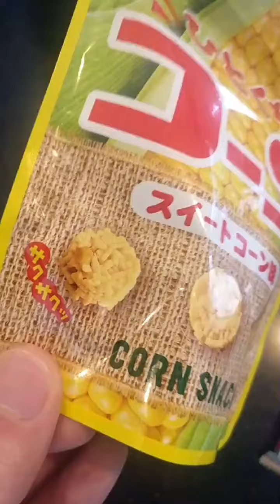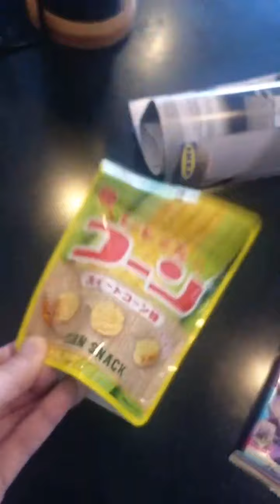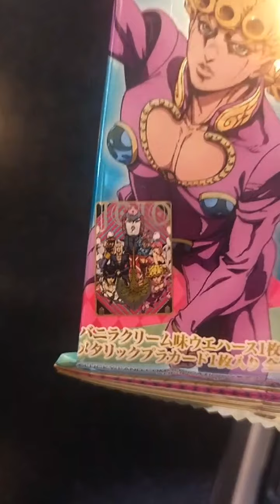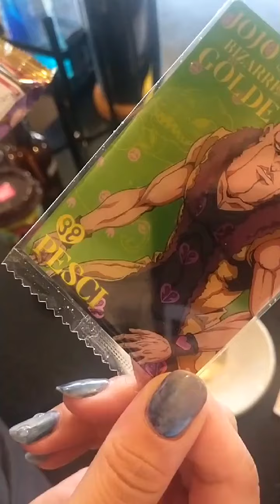Instagram Live Session - September 18th 2020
A weekly chat with the Naked & Famous Denim world. Tune in Fridays evenings on Instagram Live to have your questions answered, get updates and sneak peaks at upcoming releases.  We usually go live around 7pm EST.